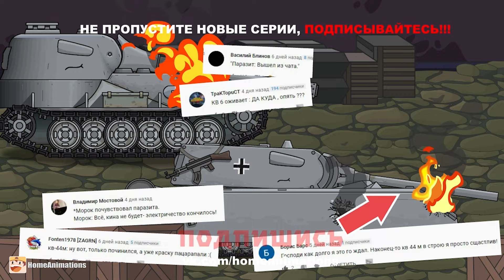Ликвидация пролома - Мультики про танки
Мультик про танки по мотивам игры World of Tanks. В данном видео вы увидите: Как по приказу Сталина . Фиджерон , польский малыш и тг-5 будут ликвидировать пролом в стене крепости !